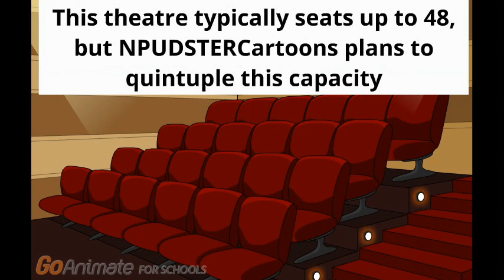27.1357 • The Update Organiser Schedule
We're undergoing another update to the caravan mansion, so be prepared to be amazed